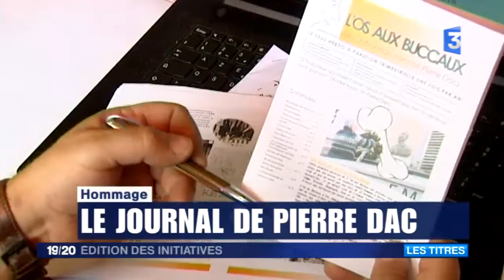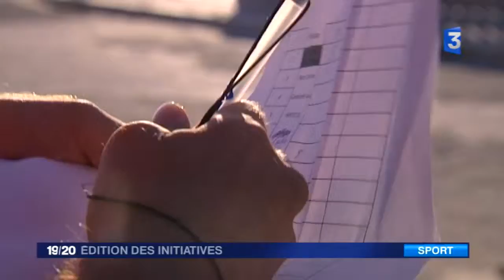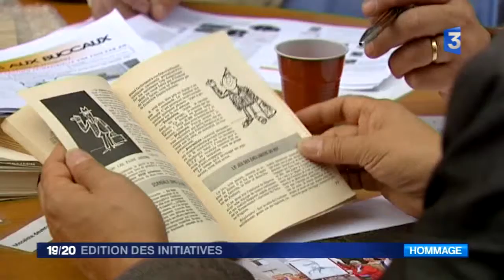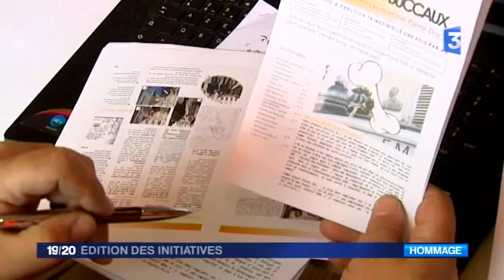France 3 - Édition des initiatives - 22 août 2015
Du lundi au dimanche à 12h15, cette édition de 7 minutes met en lumière toutes les initiatives des citoyens. Du lundi au dimanche à 12h15, cette édition de 7 minutes met en lumière toutes les initiatives des citoyens.